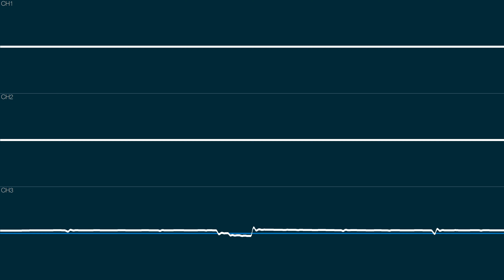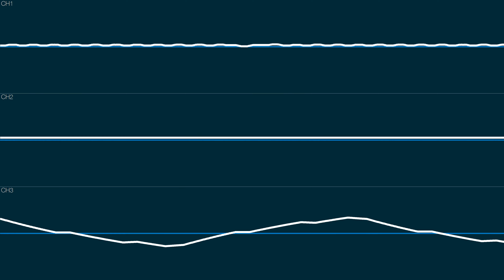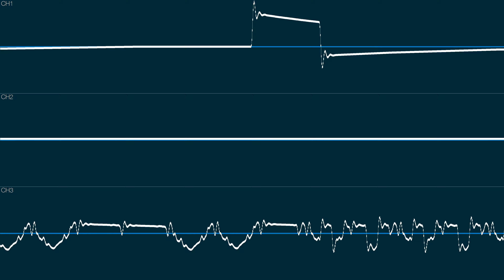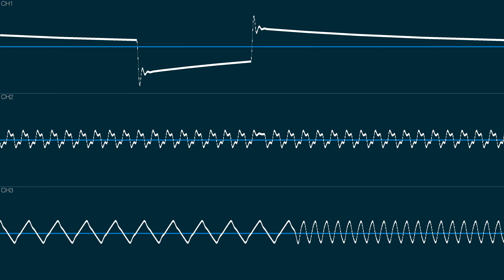Commodore 64 - "Familiar Allusions" (Original)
a lot of references yay